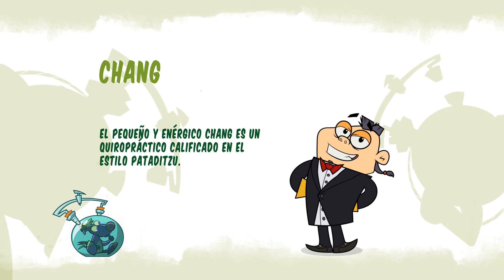Él es Chang y lo verás en Criaturas SOS [Promo] - TeleMedellin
Espera el 15 de febrero el estreno de Criaturas SOS.